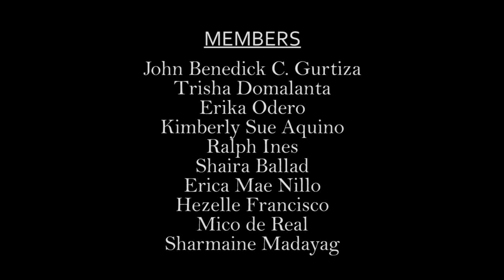Social Experiment (Falling Books)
PHINMA - University of Pangasinan, Senior High School Department
Grade 11 ABM PM10
Group 1

COR 013/ Understanding Culture, Society, and Politics
Project

Members:
Erica Mae Nillo
Erika Odero
Trisha Domalanta
Hezelle Francisco
John Benedick C. Gurtiza
Kimberly Sue Aquino
Mico de Real
Sharmaine Madayag
Shaira Ballad
Ralph Ines